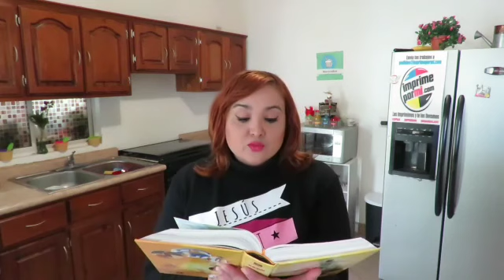Isla flotante con sabayón de café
Ingredientes:
Caramelo:
300 gms. De azucar
Merengue:
7 claras de huevo
300 gms. De azúcar
1 cuch. De maicena
1 cuch. De vainilla
Sabayón de café:
7 yemas de huevo
7 cucharadas de azúcar
7 cucharadas de café ya preparado a tu gusto